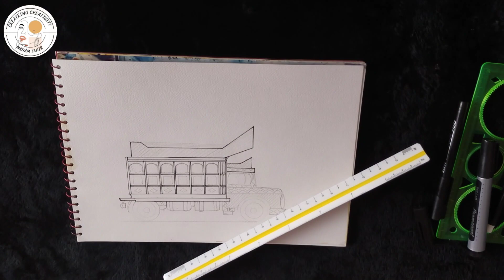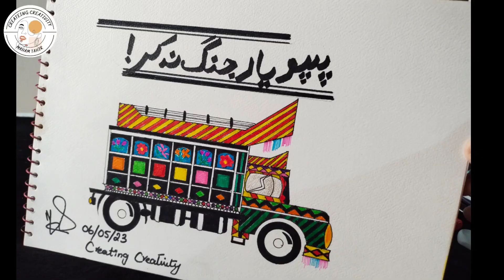clips art | how to draw clip art | truck drawing